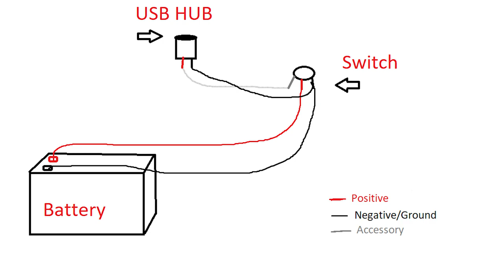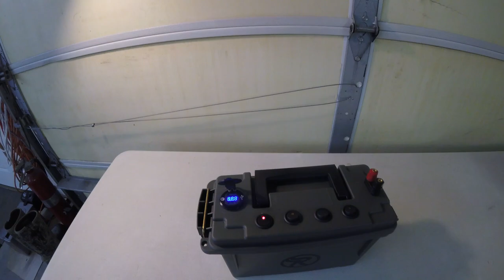DIY Power Box build! Portable power for hunting, camping, fishing, etc!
This week's video is a bit different from the usual content.
Parts included in build-

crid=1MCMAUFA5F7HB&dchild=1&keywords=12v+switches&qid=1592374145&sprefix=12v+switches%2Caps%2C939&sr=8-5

12v USB hub

LED Lights-

Spade Connectors

Banana Jacks

Butt Connectors

16 Guage wire